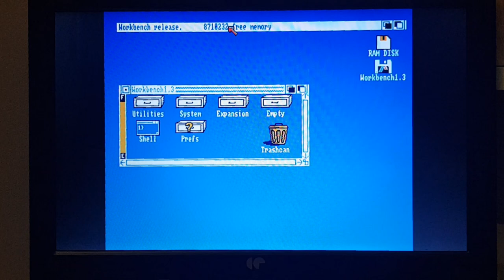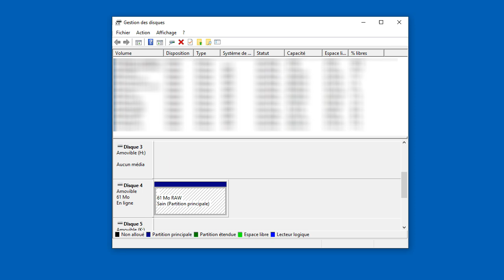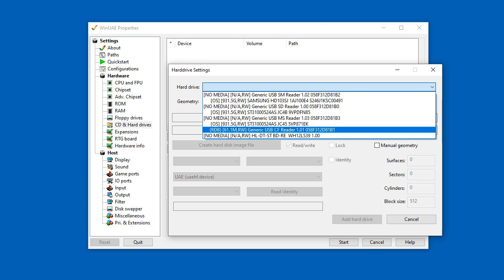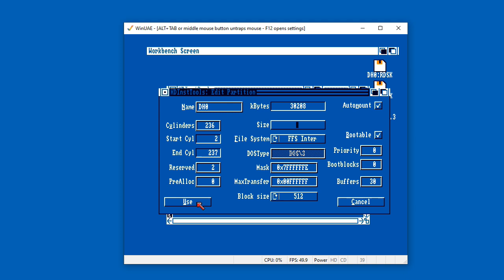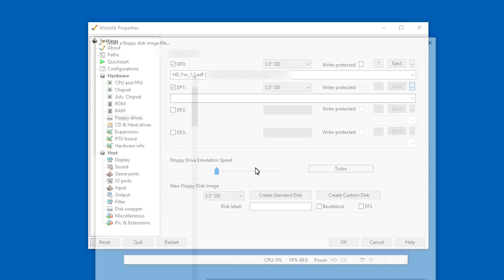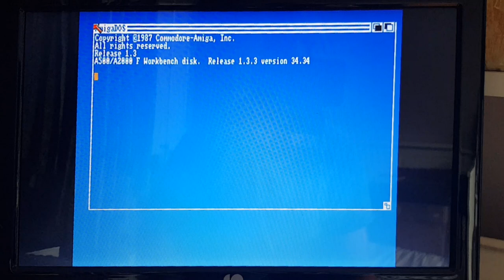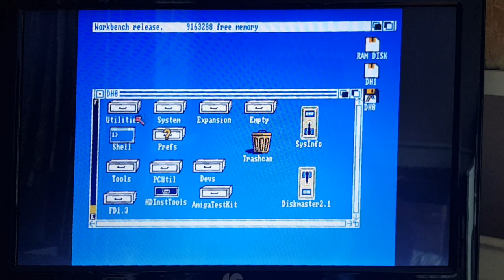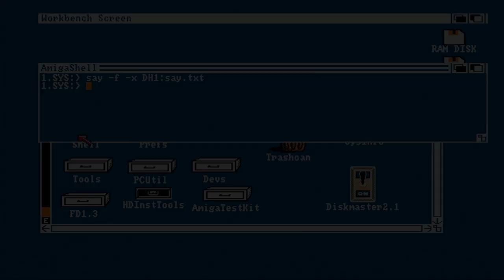Montage dans un Amiga A500 d'une carte RIPPLE IDE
Je monte dans mon A500 de base un RIPPLE IDE pour avoir de la mémoire FAST et un disque dur par l’intermédier d'une carte Compact Flash et d'une carte adaptatrice.